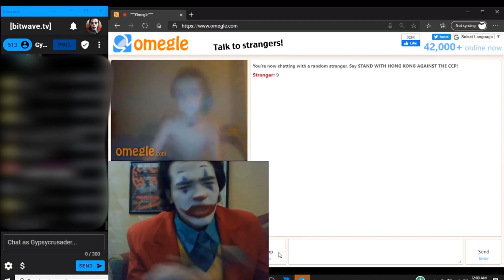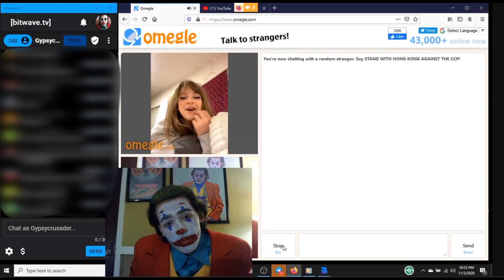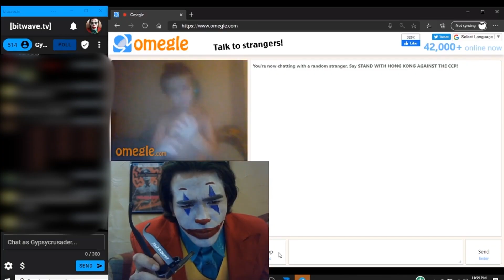The Story Behind Gypsy Crusader: YouTube Fossil Record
It was kinda hard to make this video cause if I say the wrong thing you might get the wrong idea.

Gypsy Crusader is the Joker for Omegle and he's coming to raise hell. But where did he come from, in this episode will discuss his story.